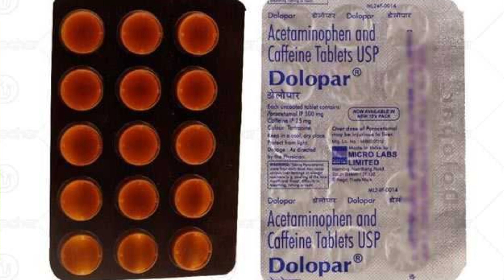Dolo 650 Made Millions During COVID But is it a Bad Pill?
Dolo 650 - the tablet with a funny name that you probably must have heard for the first time, during the first wave of COVID-19 pandemic. But since the last one week or 10 days, you must be hearing about the controversy that has gripped Dolo 650.

But does that mean that there was something wrong with this medicine and we should not have had it?

Get all the action in short on our Shorts channel